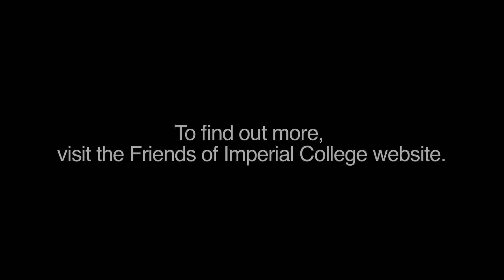Chris Stringer's Human Evolution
Professor Chris Stringer, an anthropologist from the natural history museum, talks to Graihagh Jackson about his life's research on human evolution. Chris revolutionised his field with his out-of-Africa theory and continues to be a part of some of the most crucial research into the origins of modern humans.

Chris gave I, Science a sneak preview of an upcoming lecture, which is organised by the Friends of Imperial College; an independent association that organises lectures for the public to encourage their engagement with science and Imperial.

To find out more about the event, visit the Friends of Imperial